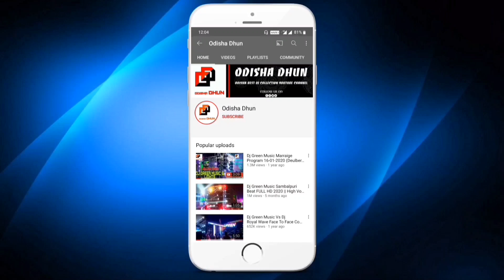Dj Green Music & Dj Green Lights 2022 Both In One Marriage Program Gelhei Kateni FHD+ | Odisha Dhun